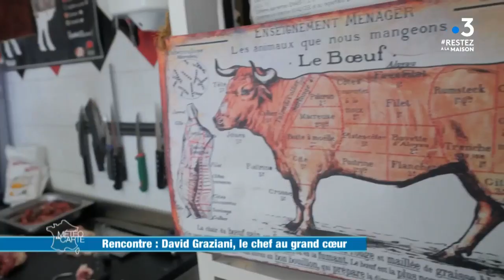Rencontre : David Graziani, le chef au grand cœur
Nous vous présentons un chef au grand cœur !
Dans les Alpes-Maritimes, David Graziani profite des produits du printemps pour concocter de bons petits plats qu’il livre à ses clients ou aux ambulanciers…
Un peu d’humanité dans un monde confiné.

RÉAGISSEZ
Hashtag